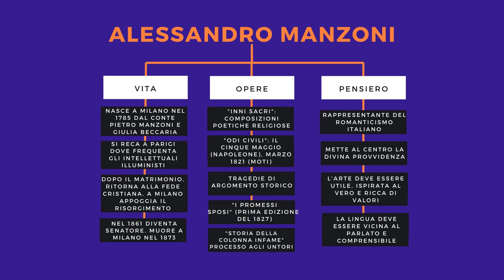Alessandro Manzoni: vita, pensiero e opere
In questo video parleremo di Alessandro Manzoni, della sua vita e della sua poetica.